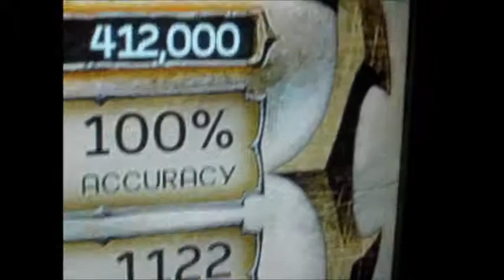Guitar Hero: Warriors of Rock - Kryptonite 100% FC (Expert Drums)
Wow. First try since I last had working drums. I used to think the rolls were impossible (LOL). Great song.